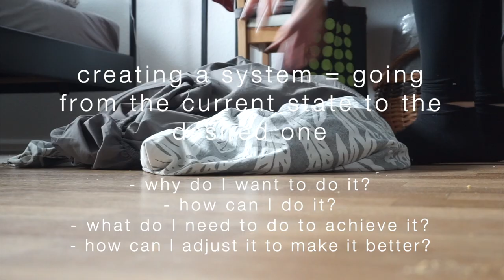CHEERS to 2022 – how I'm planning to reset my life this year (ft. clean and tidy up with me)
Happy 2022 folks! In today's video I'm sharing with you how I'm planning to live clutter-free, mindfully and happily this year. In other words, how I'm planning to reset my life in 2022.
This video features a deep clean and tidy up with me session as I'm putting away the Christmas decor and giving my apartment a nice tidy look to start the year just right. So join me as I list my guidelines for 2022 and I clean this sh!t out of my studio apartment! :)
This video was inspired by Rowena Tsai's video about setting systems, not goals
►  Dear folks, my content has always been free and created with passion. If you've ever found my content valuable or inspiring or if you've learned something from it, and you wish to support my work as a content creator, you can do so with a small one time donation on my Ko-fi page:
If you'll consider making one, or even if you don't donate anything at all... THANK YOU. For being here supporting me in any way you can! 💚
► GEAR:
Camera: Sony Alpha 5100 + iPhone SE 2020
Travel tripod: Joby Gorillapod
Tripod: Hama